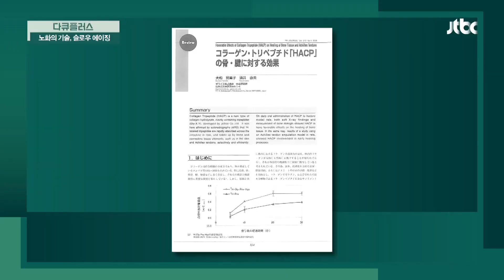피부 탄력 유지를 도와주는 '저분자 콜라겐 펩타이드' 다큐 플러스(docuplus) 119회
어류 콜라겐을 작게 분해한 형태인
'저분자 콜라겐 펩타이드'
소화효소의 작용을 받지 않고 흡수되어
피부와 뼈의 콜라겐 합성에 유용!